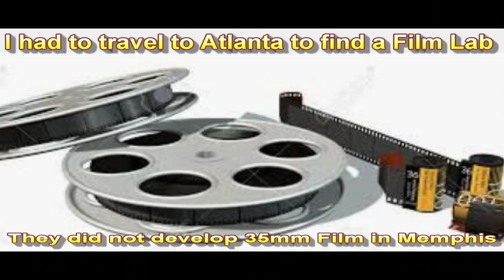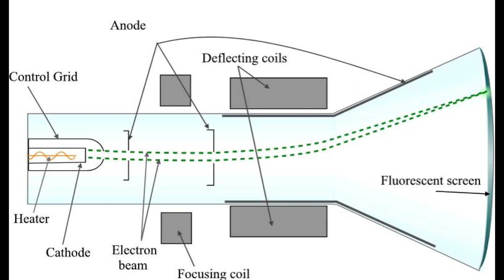Anthony Amp Elmore is Creating A Memphis Black Filmmaking Culture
Anthony "Amp" Elmore is better known in Memphis, Tennessee as the 5 time World Karate/Kickboxing Champion. However unknown to most people in Memphis is the fact that Anthony "Amp" Elmore is Tennessee's 1st 35mm Theatrical Filmmaker.
Elmore explains that he is unknown as a filmmaker because of Memphis White Supremacy and Racism. Elmore in this video explains that it was in 1987 that he began filming his  35mm theatrical Release "The Contemporary."  Elmore notes that back in 1987 if you wanted to produce a film that played in movie theatres one had to create a 35mm Film.

It was only decades later that Elmore realized that he as a Black Memphis filmmaker was a victim of Memphis White Supremacy and Racism. Elmore explains that the since over 34 years of making the film in 1988 he has never received a positive story from the Memphis White media and the Memphis Shelby County Film Commission who has never acknowledged Elmore's remarkable achievement of producing a 35mm Film.

Elmore notes that while this film was produced in 1988 this film is relevant to the African/American community at the time of this posting in May of 2021. In this video Elmore make note that this is perhaps the only Martial Arts Film in the world that stars not only the actual World champion Kickboxer his Karate teacher and actual opponents he met in the Kickboxing ring.

Elmore makes note of the laser "Film Recorder" that was used in assisting at making this film.  Elmore integrated actual fight footage in the production of this film.  Elmore sent video footage to a lab in California whereas they had the technology to film video images and time the negatives as any film to produce brilliant colors. Video is filmed for 30-60 Frame per second whereas Film is shot a 24 frames per second. The Film Recorded transformed the video footage to 35mm film footage whereas Elmore  integrated much of his actual fight footage to create his movie.

Moreover while Elmore was able to create his movie Elmore explains that this process created an authentic Memphis Black Filmmaker.  While Elmore is Tennessee's 1st 35mm Theatrical Filmmaker Elmore notes that Linn Sitler Memphis film commissioner for decades supporting White Films and White Filmmakers of which Elmore calls this act "White Supremacy and Racism."

Elmore notes that it was in 2005 that Black Filmmaker Tyler Perry who in 2019 opened the largest film studio in America.  Elmore explains that he made his film a generation before Tyler Perry made his 1st film.  Elmore explains that what happen in Atlanta with Black films could be the story of Memphis, Tennessee.

The Memphis Shelby County Film Commission invested over 6 million of tax payer dollars to support the failed NBC drama "Bluff City Law" whereas Linn Sitler refused to come to the Historic Orange Mound Black Community to support Black Films and Black Filmmakers.

Elmore who is in "preproduction" for his new film "Rock and Roll A Black Legacy" is working to create a Memphis Black Filmmaking Culture.  On May 22, 2021 Elmore is hosting a dinner at his home in the Historic Orange Mound Black Community to create a Memphis Black Filmmaking culture.